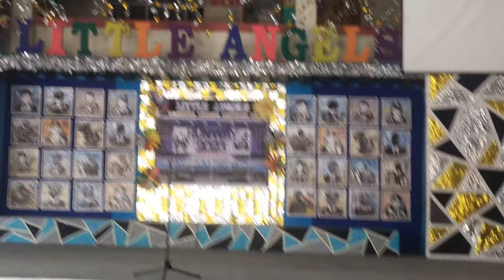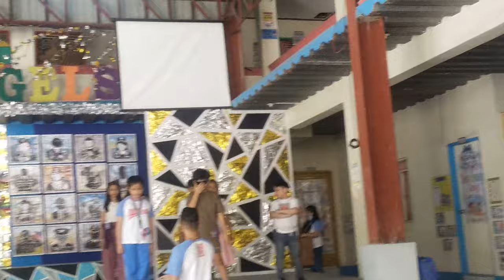Runway 2023 The (Grade 5-Acts) (January 27, 2023 Friday 9:30AM LIVE) (Part 1)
1st Boys                    2nd Girls/Boy          Numbers
Khian,                        Jen Daniela                    (1)
James Arthur,          Geedford                        (2)
Sean Matthew,         Aerah Glaire                   (3)
Jiro,                           Jewen                             (4)
Dwayne James,       Nathalie Nicole              (5)
Marc/Mark,              Luweia Michelle            (6)
Andrei Gabriel,        Genia Lourdes                 (7)
Rafael,                      Althea Errin                     (8)

Runway 2023
Starts January 27

Adviser:
Ms. Ivan E. Acosta

@Ivan E. Acosta

Live On Little Angles